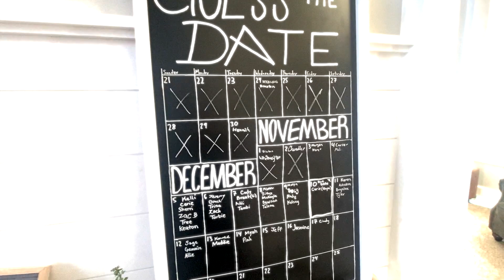That One Time We Had a Baby (2021)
Wolfgang Keaton Wight
December 13th, 2021 @ 8:22 a.m. I became a mother :)